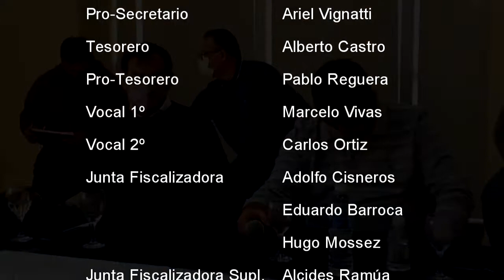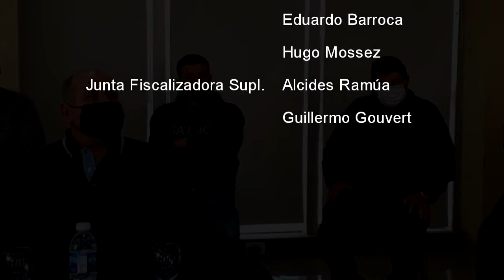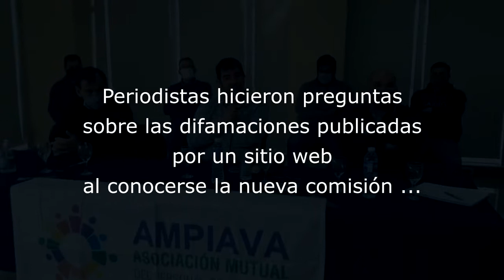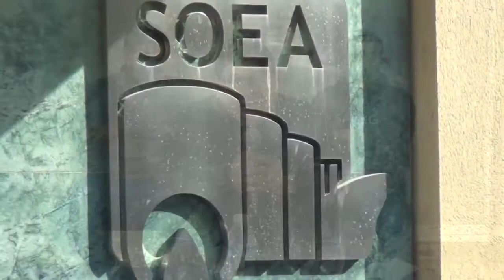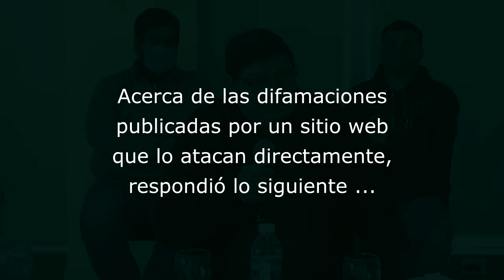MUTUAL AMPIAVA Presentó Nueva Comisión y Proyectos en desarrollo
Conferencia de prensa convocada por la Mutual AMPIAVA para presentar a los integrantes de la nueva comisión directiva 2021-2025.

También detallaron las circunstancias especdiales de las asambleas debido a la pandemia, los servicios en marcha y los próximos que uya se están gestionando.

También respondieron preguntas sobre difamaciones aparecidas en un sitio web, tranquilizando a los asociados y a la comunidad. Todo está bien, correcto, no existen denuncias ni obstáculos para que la Mutual trabaje con normalidad.

Filmado en  PUERTO GENERAL SAN MARTIN
provincia de Santa Fe, Argentina, 12 AGOSTO  2021

para PRENSA SOEA Y NUEVAREGION.COM